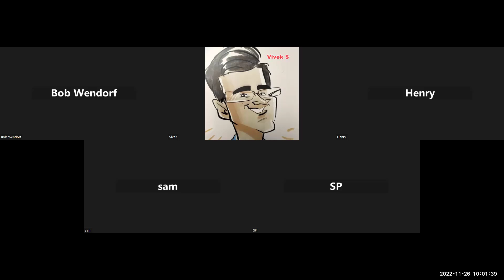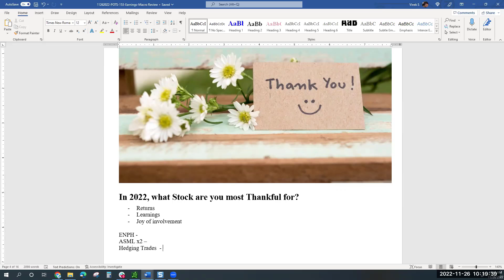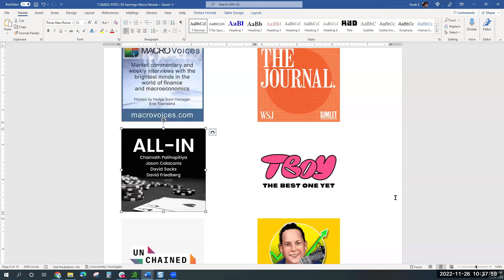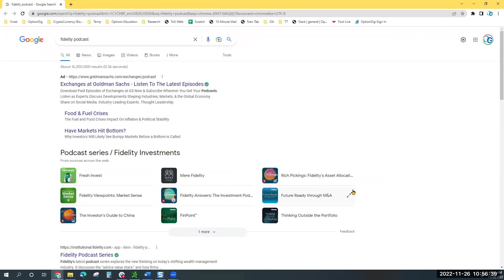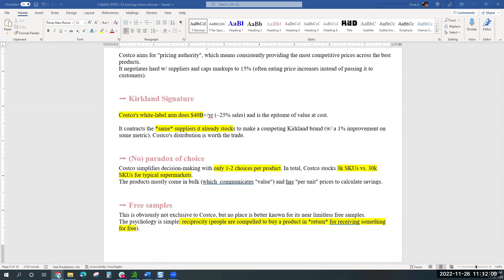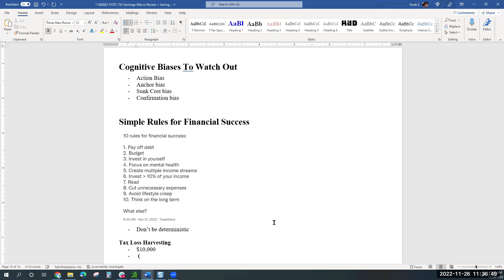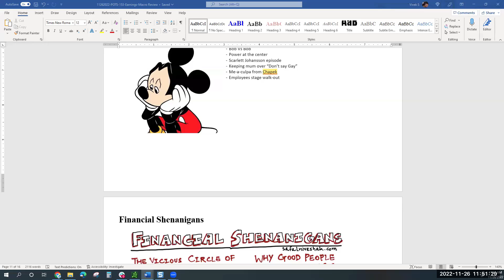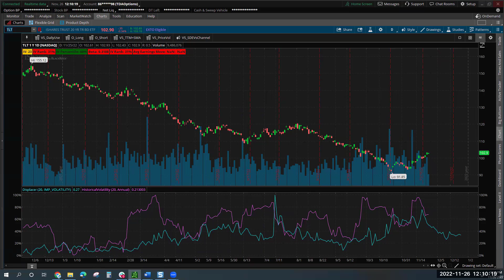153-Thankful for Stocks-Apropos of Nothing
Recording of the discussion no. 153 with retail investors on 11/26/22.

Topics discussed in this session
Thoughts
In 2022, what Stock are you most Thankful for?
Podcasts
Costco’s Business Model
⮕ It all starts with the membership.
⮕ Barebones appearance
⮕ The deals *are* actually the best
⮕ Kirkland Signature
⮕ (No) paradox of choice
⮕ Free samples
⮕ $1.50 hot dog combo
Cognitive Biases To Watch Out
Simple Rules for Financial Success
Short ETF Idea
Mickey got a new steward to gain its mojo
Financial Shenanigans
Apple Becoming Advertising Giant